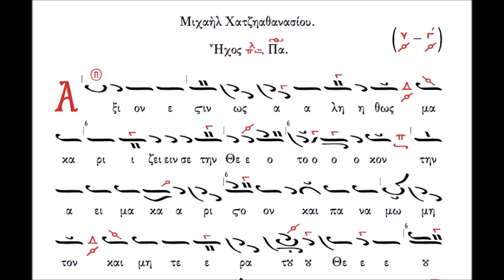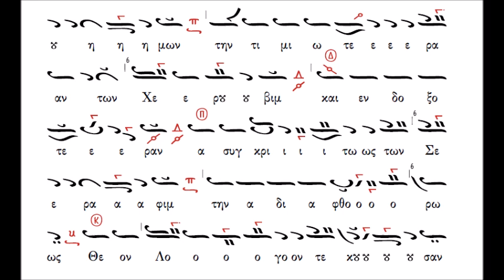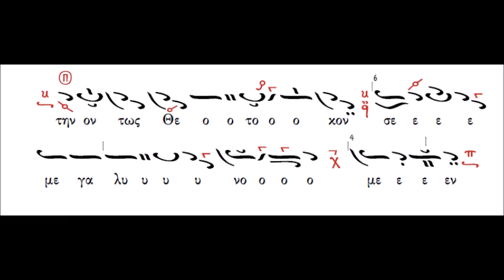Άξιόν εστιν Ήχος πλ. Β΄ Μιχαήλ Χατζηαθανασίου